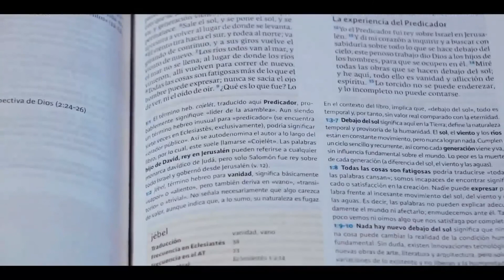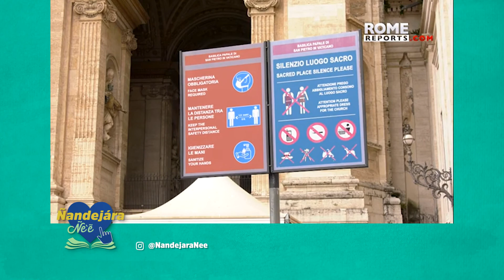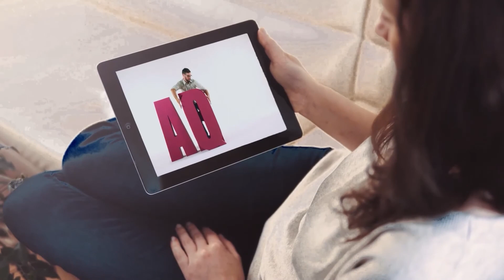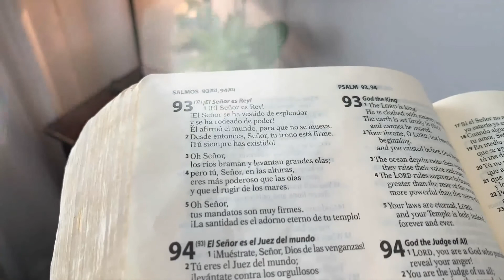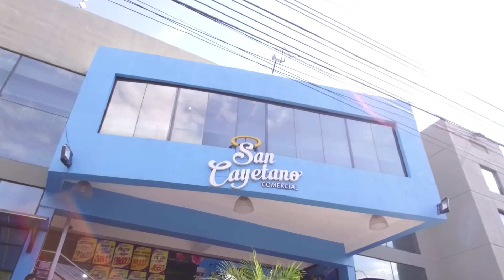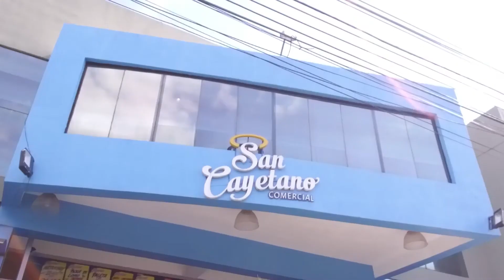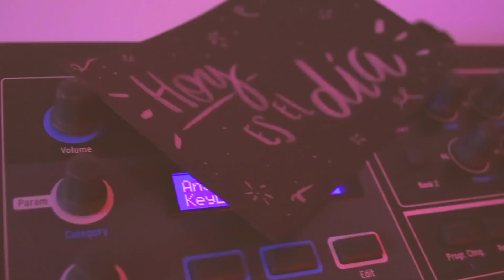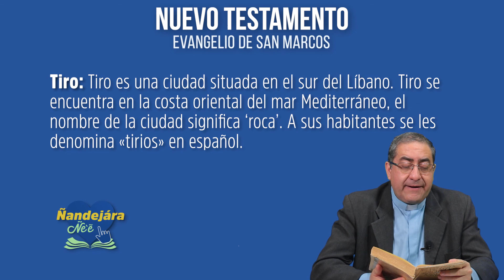Ñandejára Ñe'e - Nuevo Testamento (04-09-2020)